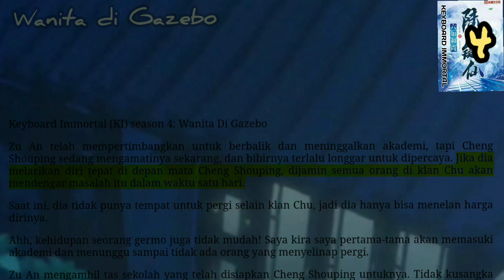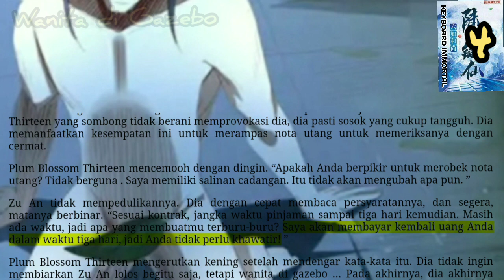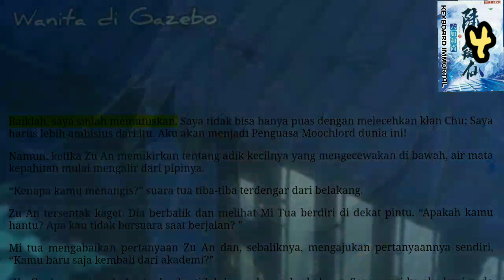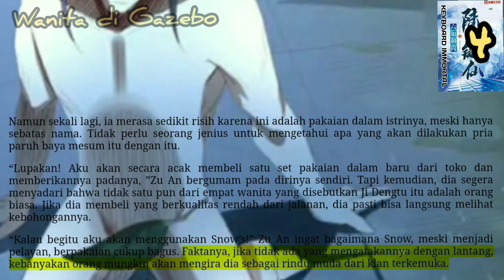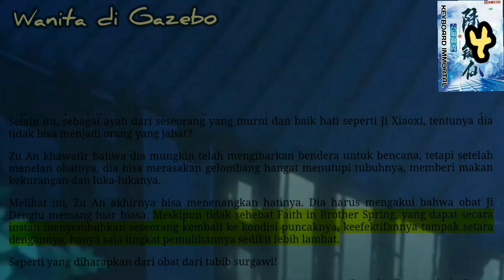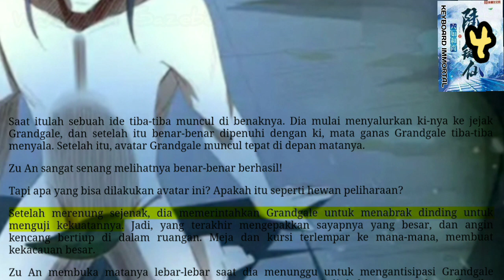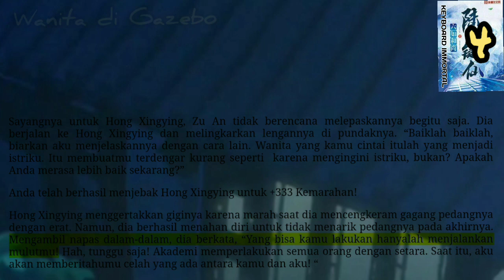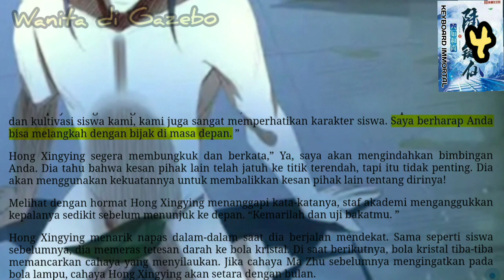Wanita di Gazebo, KI season 4